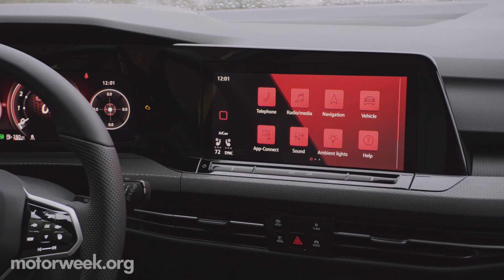2022 Volkswagen GTI and Golf R | MotorWeek First Drive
MotorWeek, mountain roads, and the new 2022 Volkswagen GTI and Golf R.
Ohhh my. Our Ben Davis hits the road for a FirstDrive!